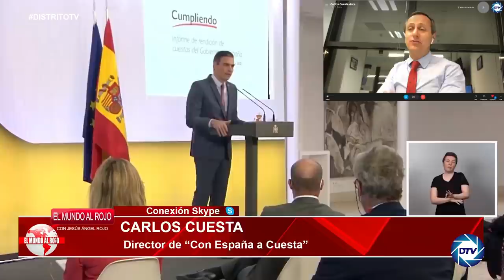💥VERGONZOSO el SATRAPA💥 CARLOS CUESTA:Sánchez y sus ministros gastan más de 30.000€ en maquillaje